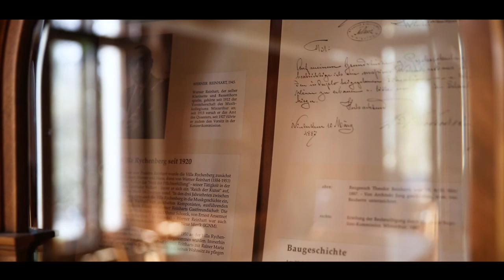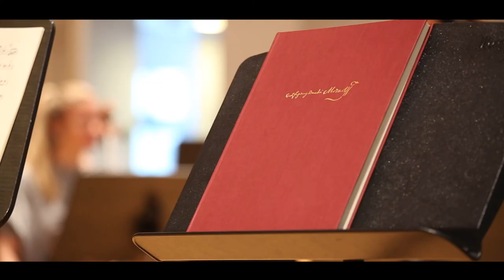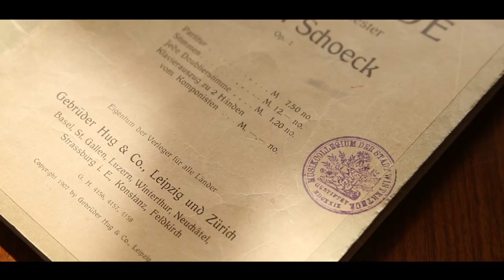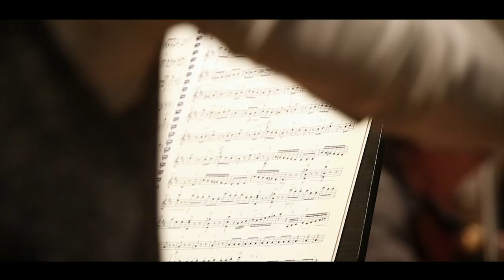Full Documentary - Serenades by Mozart and Schoeck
Full documentary about the CD recording of the Serenade No. 7 in D Major K 250 by Wolfgang Amadeus Mozart ("Haffner") and the Serenade for small orchestra op. 1 by Othmar Schoeck, featuring the Musikkollegium Winterthur directed by its first concertmaster Roberto González Monjas.